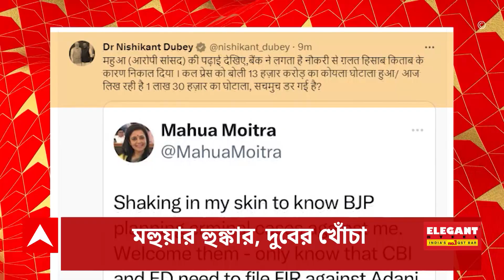Ration Scam: কলকাতা থেকে জেলা, ১৬ জায়গায় হানা। ২৭ ঘণ্টারও বেশি সময় ধরে তল্লাশি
ABP Ananda LIVE: বালু-বাকিবুরের গ্রেফতারির পর ইডির দীর্ঘতম তল্লাশি। চাল-আটাকল থেকে প্যাকেজিং সংস্থা। কলকাতা থেকে জেলা, ১৬ জায়গায় হানা। ২৭ ঘণ্টারও বেশি সময় ধরে তল্লাশি।  ইডির ম্যারাথন অভিযান